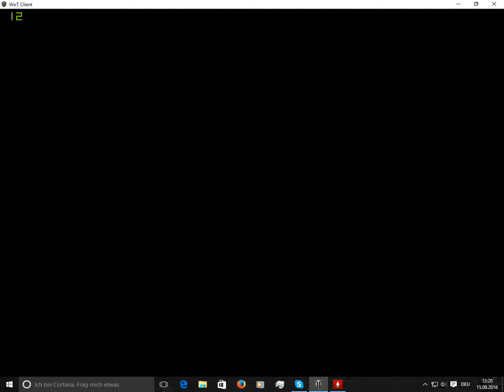WoT T 34 Deutsch der weg zum T 34 für goodGamer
goodGamerrin braucht endlich ihren T-34